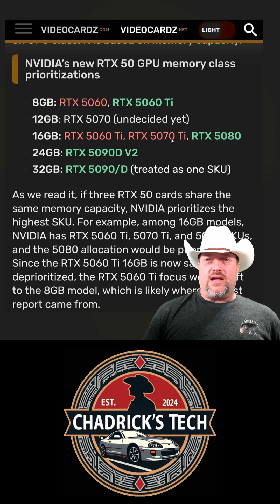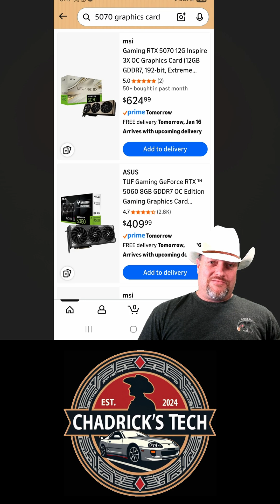The Great GPU Shortage of 2026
The great GPU shortage might be just around the corner.  NVIDIA might be limiting the RTX 5070 Ti to push other cards...like upselling the RTX 5080, or even to jam 8G cards into our homes as the only future options...time will tell but better find a deal today, IMO.  Best of luck out there...it's getting crazy.

Please reach out or send to the following address:
ChadrickTech

Any support is greatly appreciated and helps to grow this channel.

- Gigabyte RTX 5070 Gaming OC
- MSI RTX 5070 Ventus 3x
- PNY GeForce RTX™ 5070Ti ARGB Overclocked Triple Fan
- PNY GeForce RTX™ 5070 ARGB Overclocked Triple Fan
- MSI Gaming RTX 5070 TI
- PNY GeForce RTX™ 5080 Triple Fan
- GIGABYTE GeForce RTX 5090 WINDFORCE OC
- ASUS Dual GeForce RTX™ 5060 Ti 8GB GDDR7 OC Edition